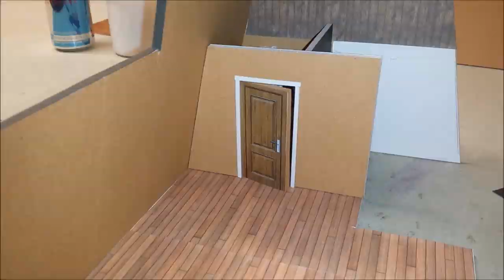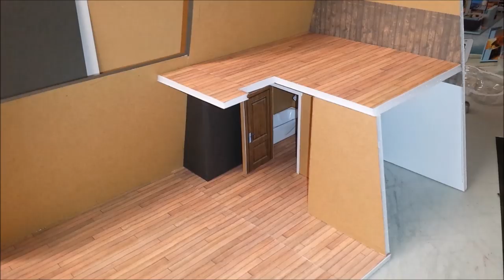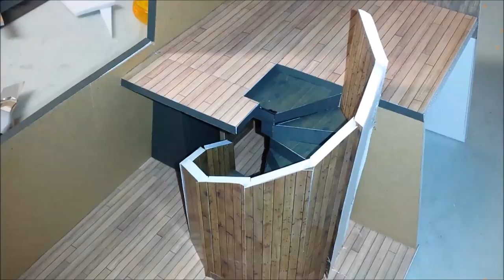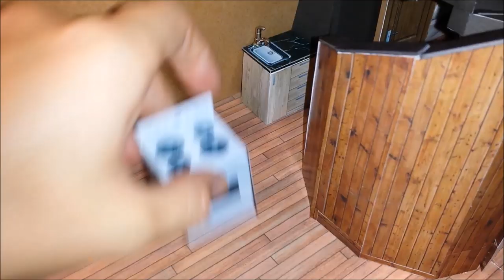DIY Realistic Miniature Cabin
DIY Realistic Miniature Cabin. I have been in one of these beautiful and cozy cabins in the woods, thought ill make a replica of the one we stayed in.